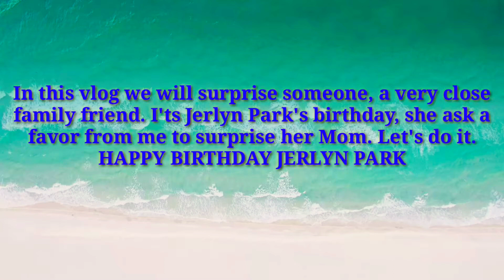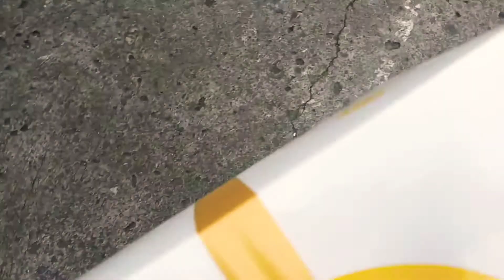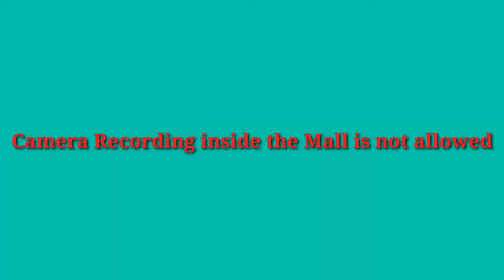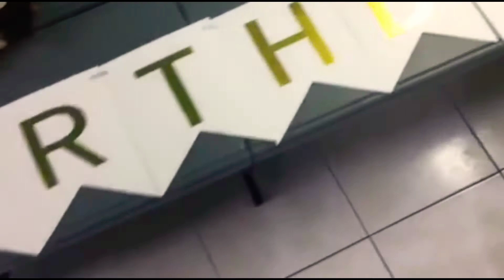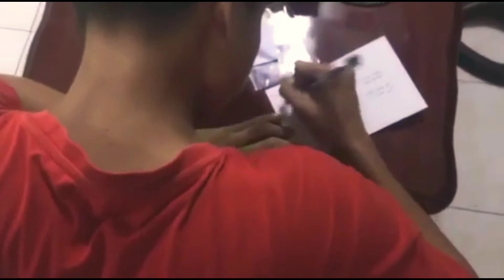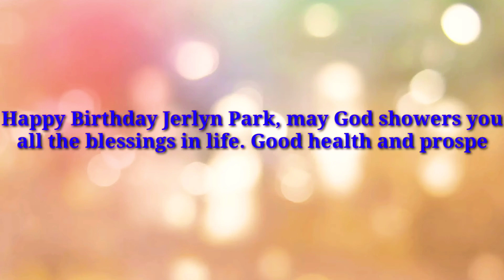SURPRISE MY FRIEND'S MOM, PRICELESS REACTION